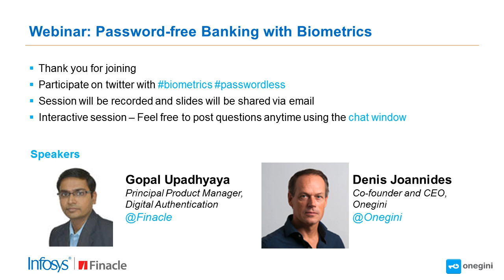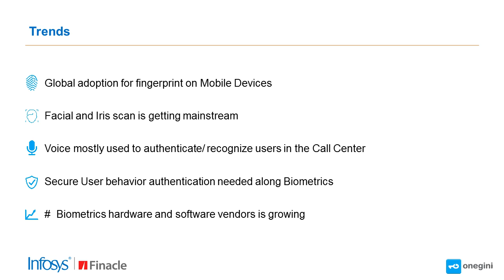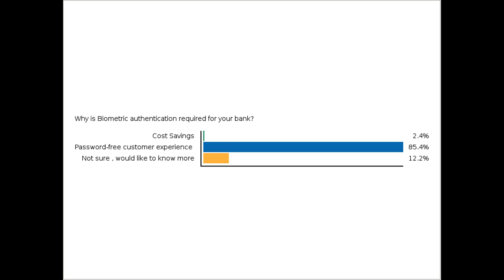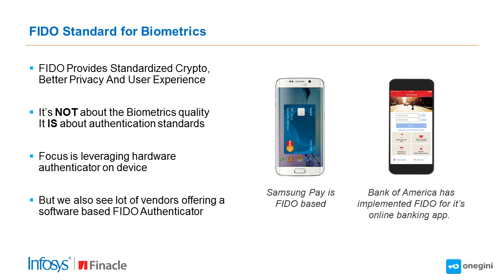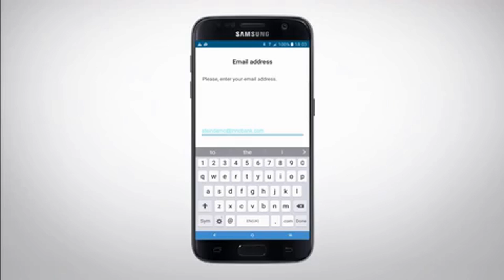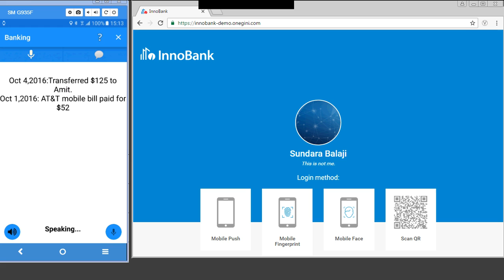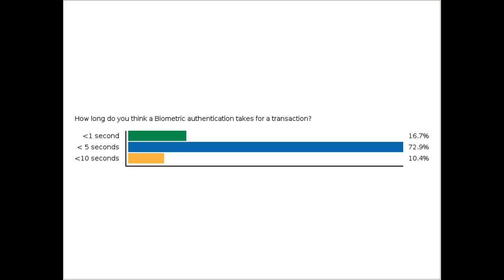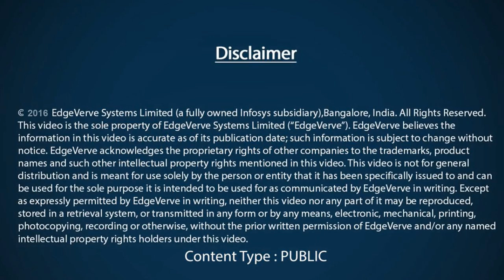Password free Banking with Biometrics : Watch the webinar recording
Watch this webinar on Password-free banking with biometrics and learn how today’s technology improves the banking customer experience . This webinar covers:

- Trends around biometrics in banking
- Spotlight on the solution offered in this space